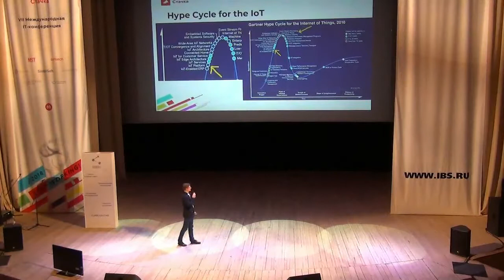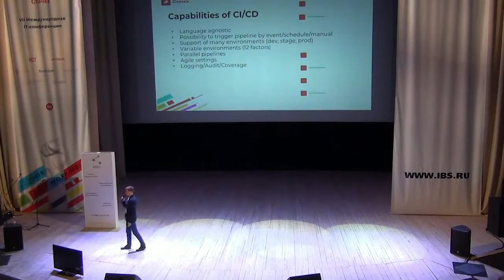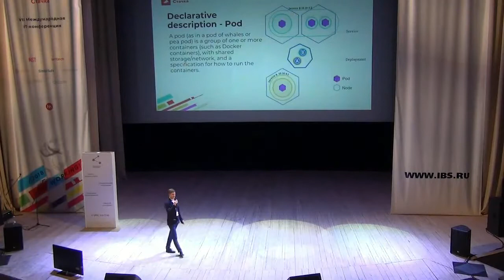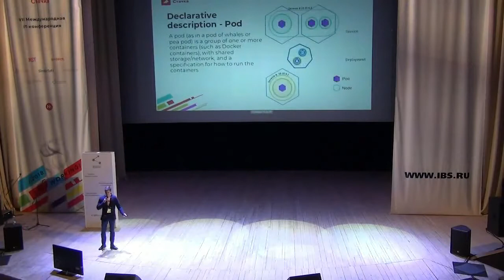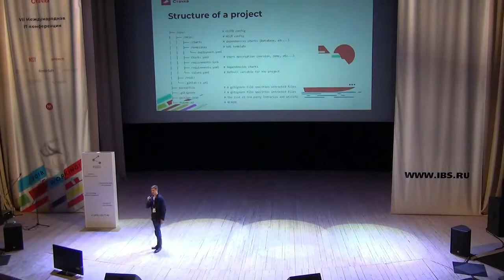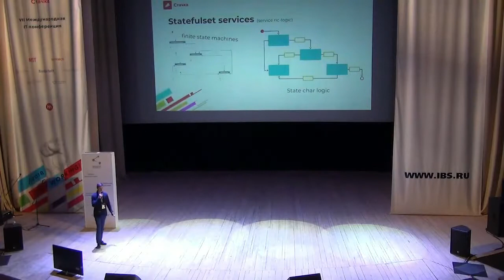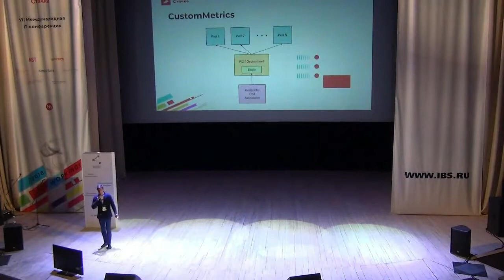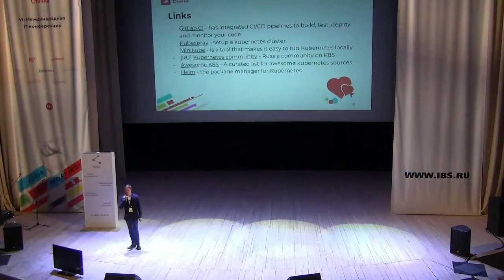Виктор Логин CI CD процессы в экосистеме Kubernetes K8S Стачка 2018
Выступление Виктора 7 апреля 2018 года на Стачке.

Виктор Логин - Разработчик Rightech.

Программист, последние три года слежу за развитием экосистемы k8s, и сопутcвующих техгологий главным образом развиваемых под крылом Cloud Native Computing Foundation.

Участвовал как докладчик в первом Kubernetes Moscow Meetup.

Описание:
В докладе речь пойдет про CI/CD процессы в эру микросервисов, аджайла и легкого беспорядка. В нем мы попытаемся сделать процессы развертывания приложений проще и понятней, как для сурового бородача, так и для молодых неопытных джунов, менеджеров.

Тезисы:
Построение Pipeline понятный всем
Почему стоит использовать Kubernetes
Упрощение жизни с HELM
Как расширить K8S под свои задачи